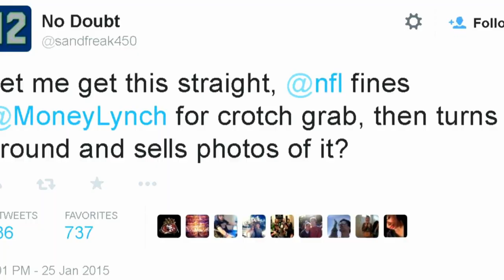Social Media Ain't For Athletes: Marshawn Lynch Edition (Outside Interference)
Marshawn Lynch doesn't say much these days. But he sure is entertaining. Not to mention, the Seattle Seahawks running back loves Twitter.

This is Episode 1 in 120 Sports and RedEye Chicago's "Outside Interference" series.

(coming soon)